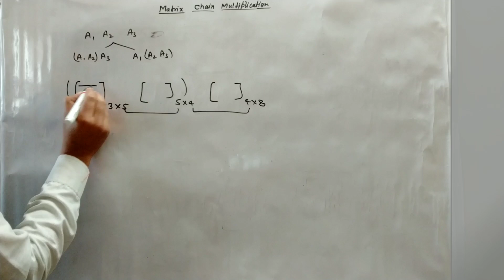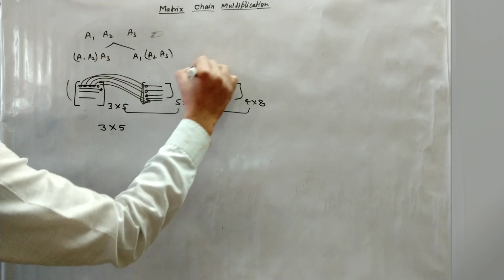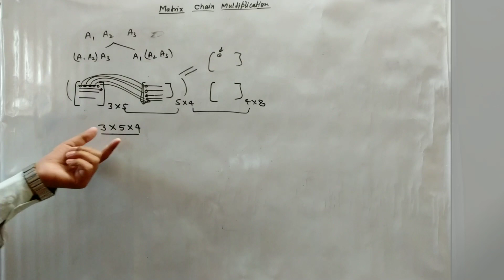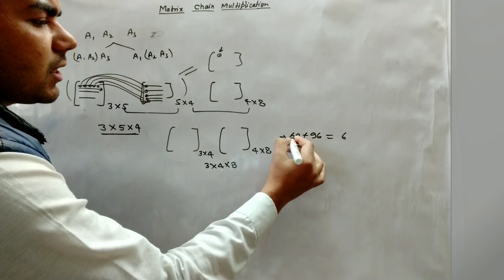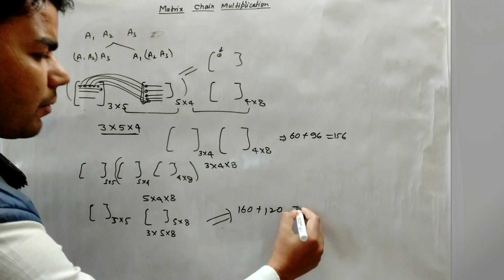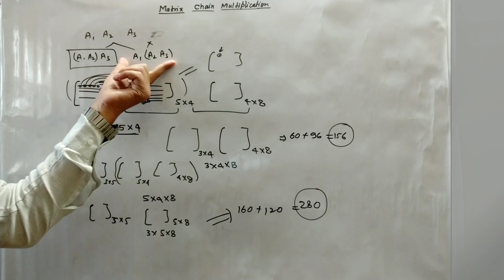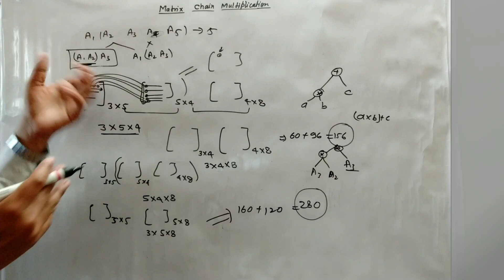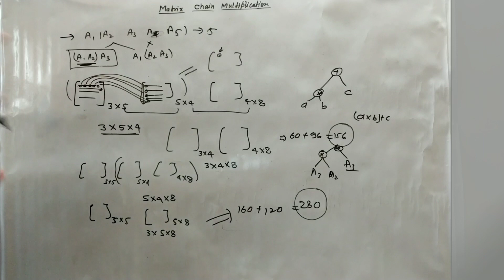Matrix Chain Multiplication in hindi. Introduction to dynamic programming in hindi